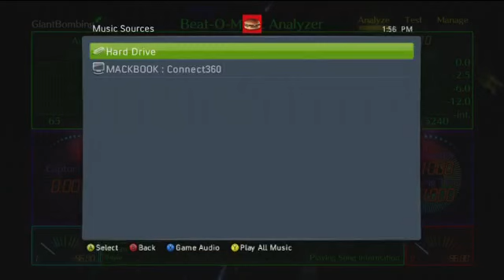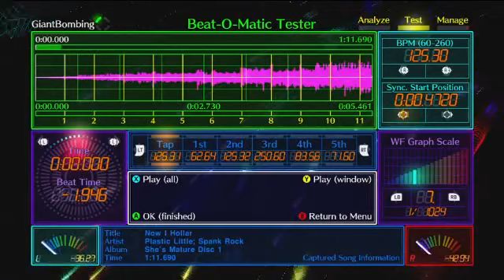Quick Look: 0D Beat Drop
Jeff and Ryan drop some phat beats (and gems) in this dimensionless puzzle game.